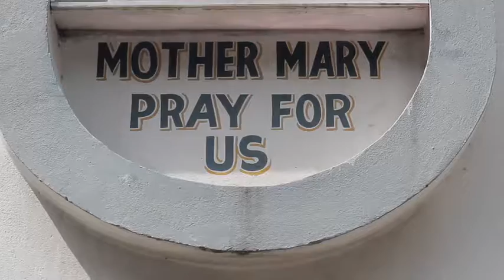Kolkata Voices: What is Canonisation?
After being asked by people 'what is Canonisation?' - it didn't occur to me that not everyone knows about the process that the Vatican has in order to approve a persons Sainthood via the process to of being canonised.

When I was filming in Kolkata during May, who better to ask, then His Grace, Archbishop of Kolkata, Thomas D'Souza to explain Canonisation. I was surprised just how many people are involved, and the time it takes. Pope Francis will canonise Mother Teresa at a ceremony on September 4th, 2016, Vatican, Rome.

To help pay for the Memories of Mother Teresa Photographic and film projects, an online crowd-funding page has been set up. Any monies raised from the sales of the photographs will be distributed to charities that help children in Kolkata.